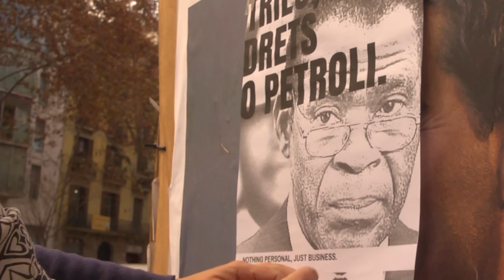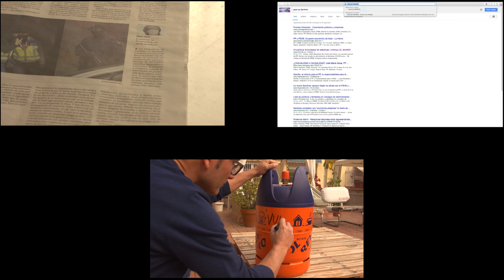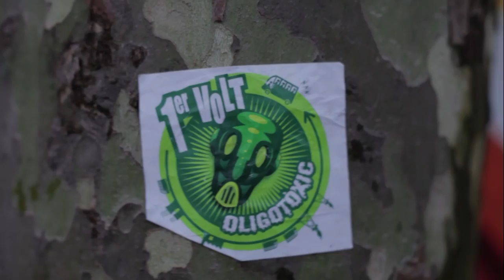No Acapares Energía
NoAcaparisEnergia en denuncia de nuestro modelo de consumo energético, sus consecuencias y los responsables económicos y políticos que se benefician de él.
Pronto publicaremos también un informe y un mapa crítico sobre el Acaparamiento Energético.